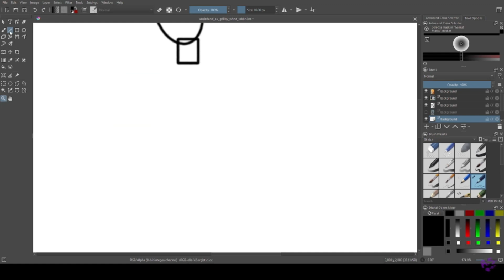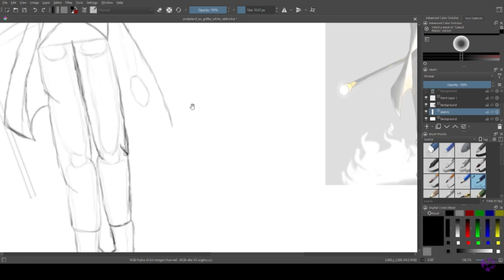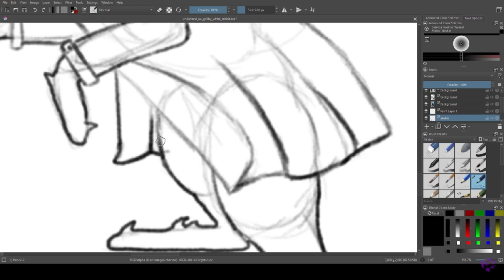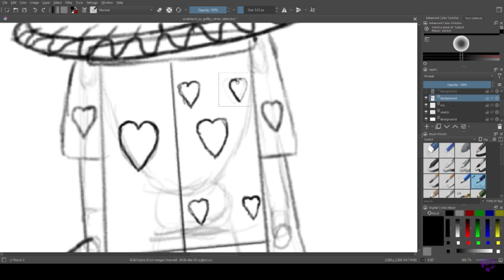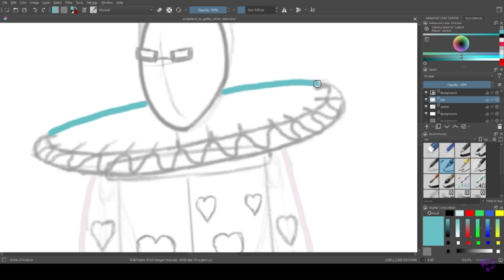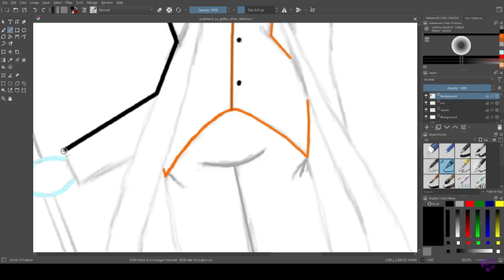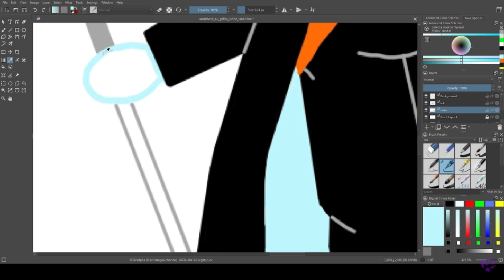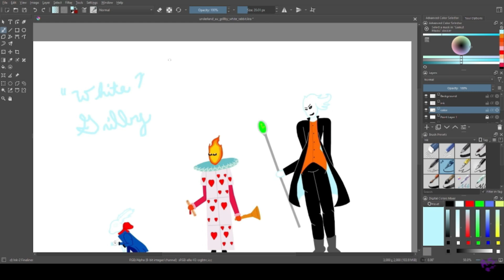Underland Grillby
Here's Underland Grillby, better known as the "White Rabbit" but there is more to this elemental monster than meets the eye...

Also, for those wondering about the previous rabbit sketch... well, my cat hit some keys on my keyboard during the sketch phase and completely erased it some how, I don't know how and I didn't notice until much later into the sketch and had no way of "back tracking" to retrieve it, so I had to resketch it, as you see me do in the video.